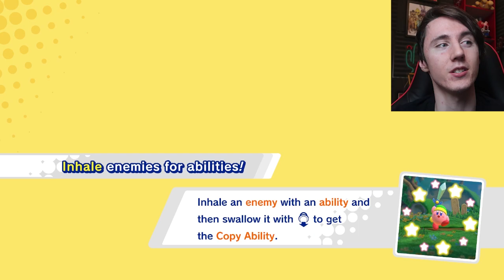I LOVE THIS GAME. || Kirby Star Allies Part 4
Lewis Dawkins
Units 3-4
Leamore lane industry estate
Walsall
WS2 7DE